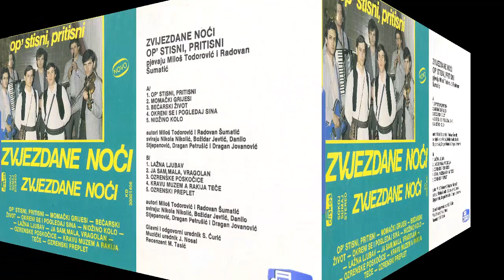Zvjezdane Noci - Op stisni, pritisni - (Audio 1987) - CEO ALBUM